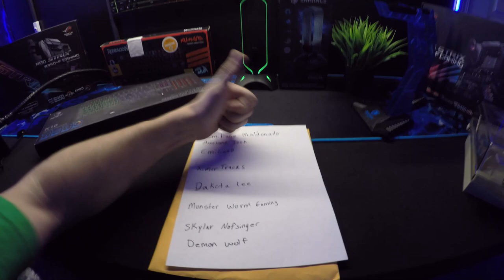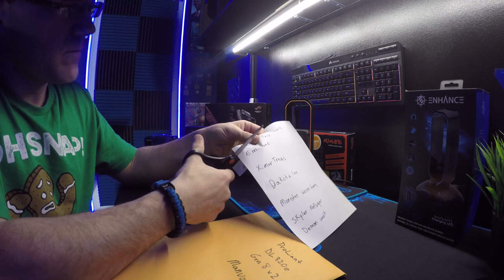Give Away WINNER !! - NPET K10 Keyboard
A TECH PCs    loves it SUBSCRIBERS !!  sooo  with that being said.. I like giving away free tech … to my  subscribers.